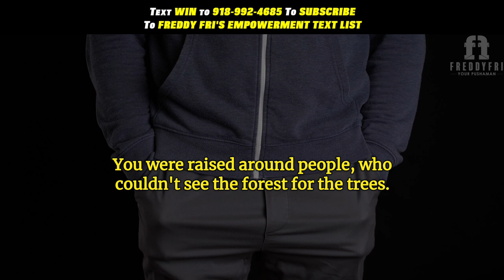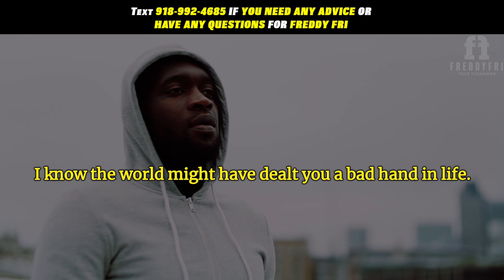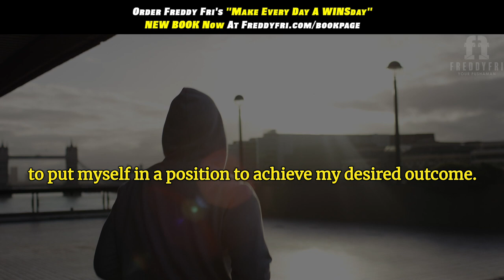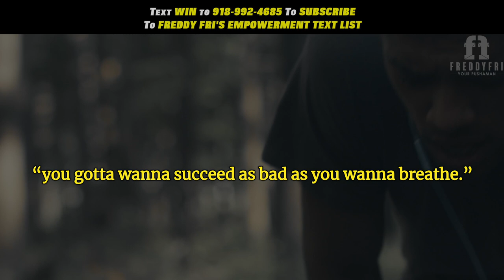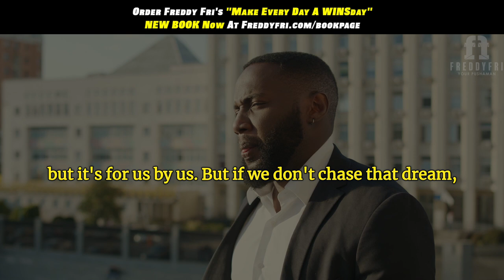Success How Bad Do You Want It | Motivational Success Speech 2020!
In this video I talk about Success and how bad do you want it, this is my Motivational Success Speech 2020 from me Freddy Fri your motivational speaker!

This episode is designed to remind you that you must give every ounce of your soul and breathe success to achieve next level status! You can take you misery and turn it into history!

This video is all about Success How Bad Do You Want It? Thats up to you, this is one of my many 2020 Success Motivational Video I hope you can feel it.

I hope this Gym Workout inspires to achieve that success, this is Freddy Fri Motivation, it really depends on how bad you want to be successful.